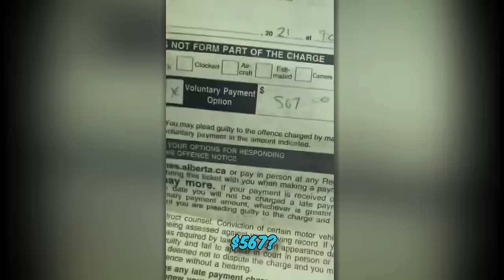Karen Messes With The Wrong Cop... #2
In this action-packed compilation, witness the unforgettable encounters between entitled Karens and fearless police officers. From outrageous demands to confrontations gone wrong, these Karens quickly realize that they've picked the wrong officers to mess with. Brace yourself for jaw-dropping moments, unexpected twists, and the ultimate comeuppance. Join us as we delve into the world of Karen encounters and witness justice being served. Don't miss out on this thrilling compilation that will leave you amazed and entertained!